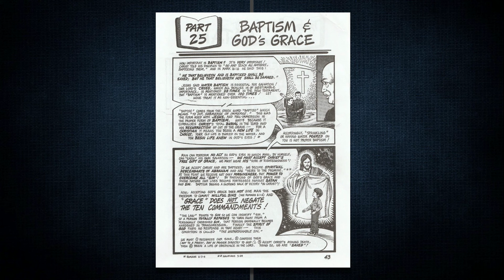The Prophecies of Daniel and Revelation | Part 25 Baptism and God s Grace